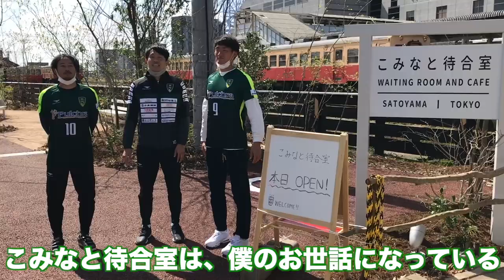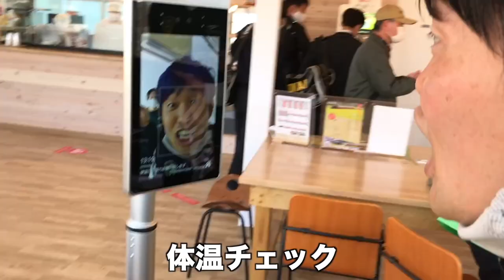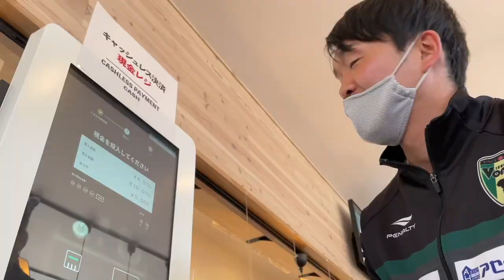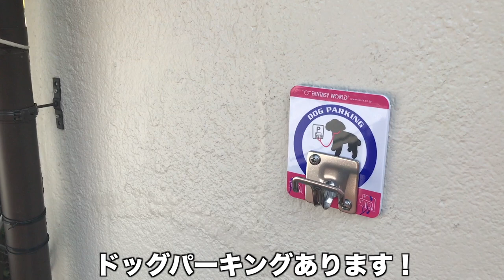3/24(水) 『こみなと待合室』がいよいよオープン‼️オープン当日に選手が潜入リポート！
五井駅東口に 小湊鐵道 が運営する「 こみなと待合室 」が3/24(水)にオープンしました！
待合室の中はカフェスペースとなっており、おすすめの「クロワッサン」などの軽食や小湊鐵道のグッズが購入できます。
「こみなと待合室」の外にも休憩スペースが設置されていて、電車の発着を眺めながらゆっくりくつろぐことができます！
そんな見どころ沢山の「こみなと待合室」のオープン当日に#vonds市原fc の 池田晃太 選手、遠藤敬佑 選手、越智亮介 選手が潜入しました!!
少しでも「こみなと待合室」の魅力をお届けできればと思い全力でリポートしました！

また当日の潜入動画の別バージョンを 池田晃太 選手のYouTubeチャンネルで公開予定!!そちらのリリースもお楽しみ♪
本動画の編集も池田晃太選手が担当👏